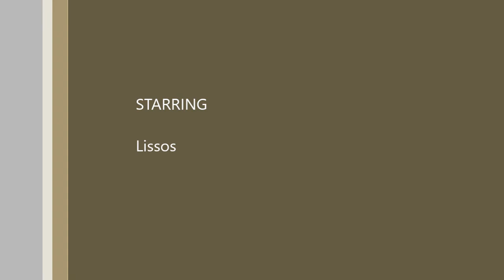Lissos arrives at Myrina-Lemnos